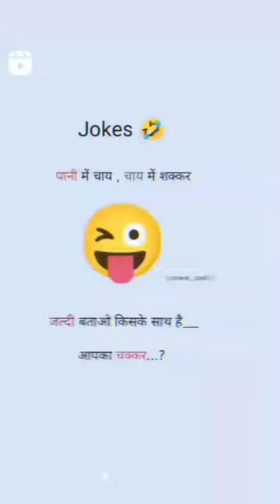videos md jamshed ali